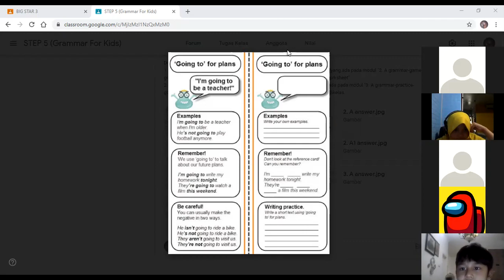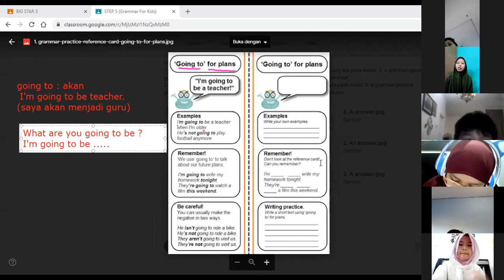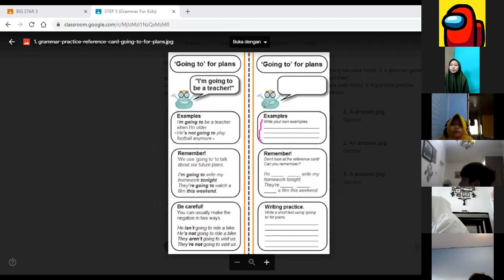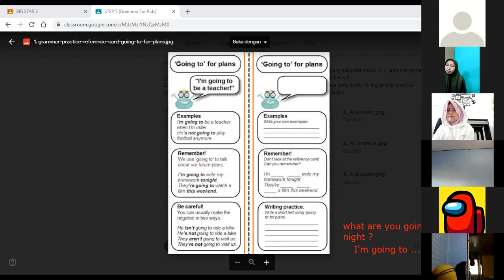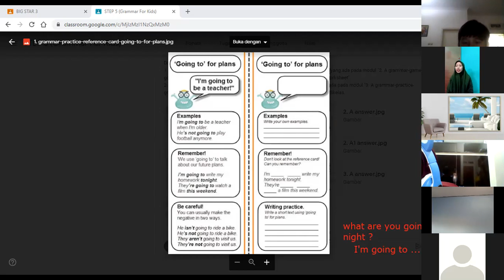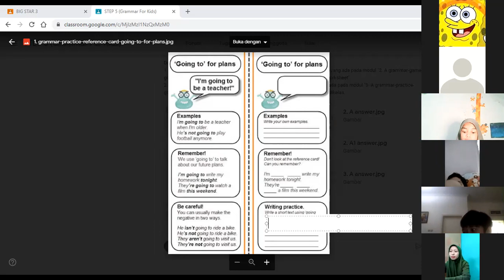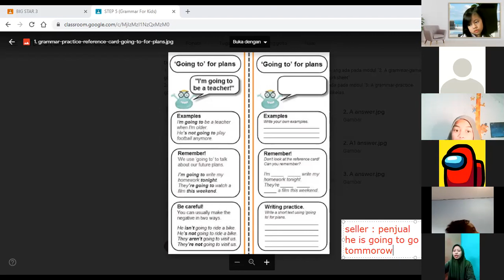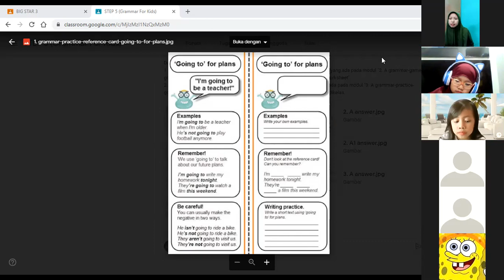GFK 5 - Day 1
Kelas : GFK 5
Batch : 1
Tutor : Miss Ida